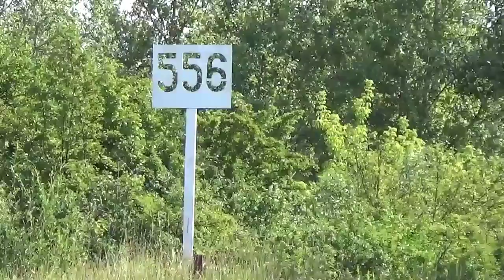Stare Grochale - Drwały. Spływ Wisłą, cz. #4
Kontynuacja spływu Zwierzyń nad Sanem - ujście Wisły. Lipiec 2021.